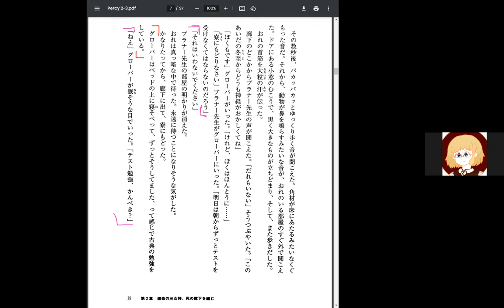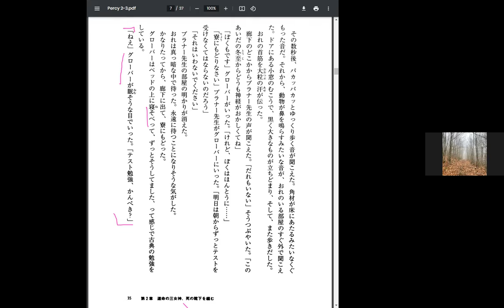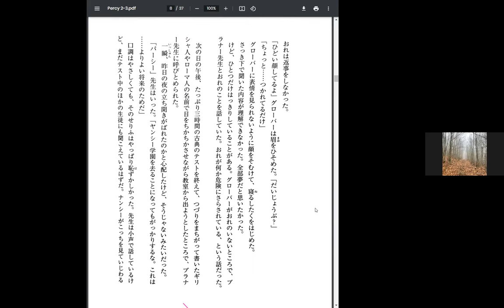Percy Jackson Disscussion 10 盗まれた雷撃